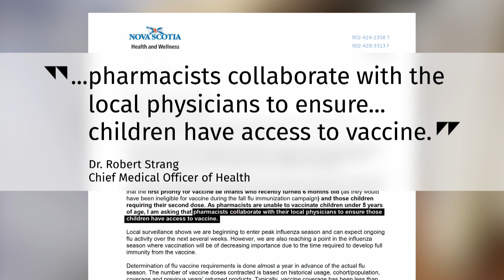Intense flu season leads to vaccine shortages across Canada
It's been a bad flu season, especially for children. So far, at least 126 have been treated in intensive care,10 of which have died. That has parents rushing to get their kids protected, but it has also caused a shortage in Canada.